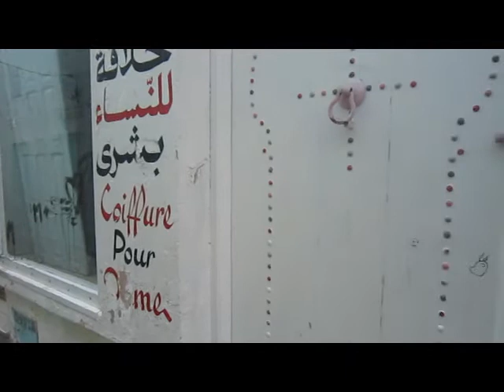Tunesien 2012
Impressions from a trip to Tunisia in March 2012. Music by Ben OThman